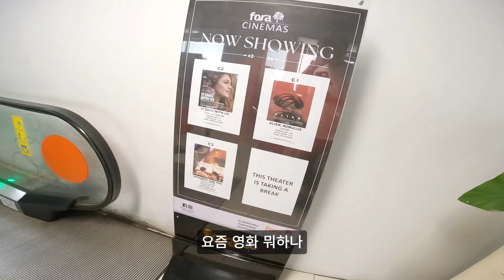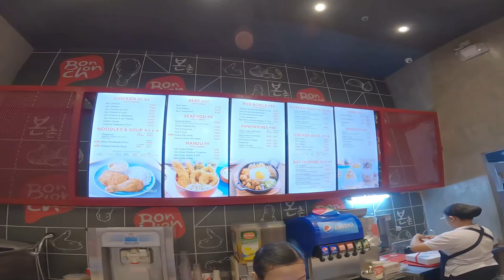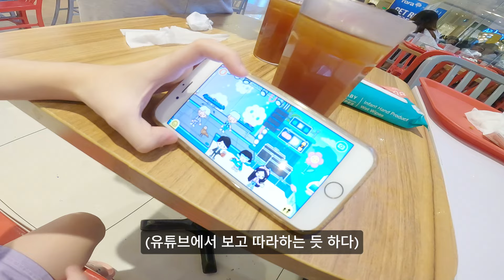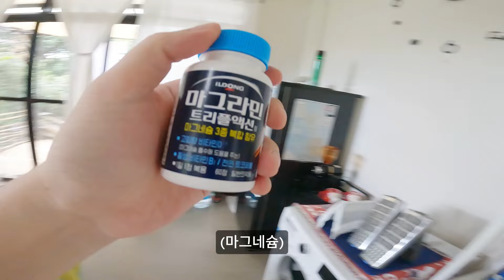화산 때문에 휴교 까지 하는 필리핀 시골 마을?! | 국제 부부 브이로그 | 해외 동남아 이민 생활 | 한필 커플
필리핀에서 살고 있는 한국인 남자와 필리핀 와이프
그리고 그 사이에서 태어난 혼혈 소녀 소미
그리고 한국인 할아버지 할머니의 즐거운 필리핀 일상 생활을 그려봅니다.

A real life in the Philippines of Filipino wife, Korean husband and cute our daughter Somi.

촬영장비 - 아이폰 12pro, Gopro 10

편집 - Cap Cut

소미아빠 인스타 (SomiAPPA Instagram) - heesup88
이메일 - heesup88 지메일
후원계좌 - 농협 김희섭 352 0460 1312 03